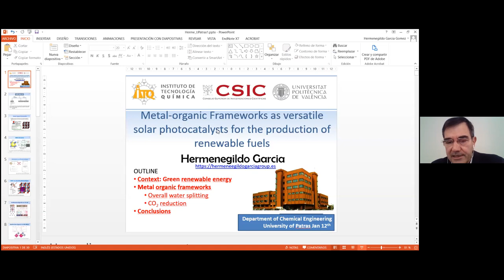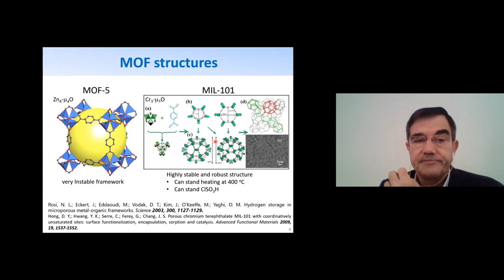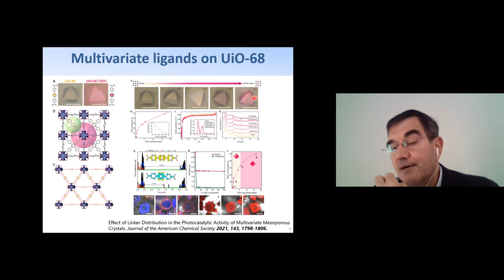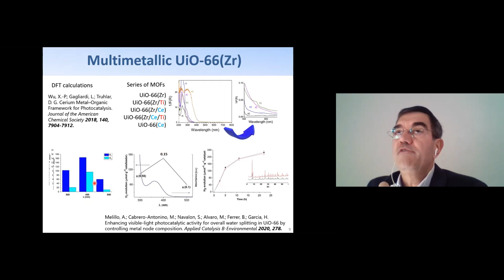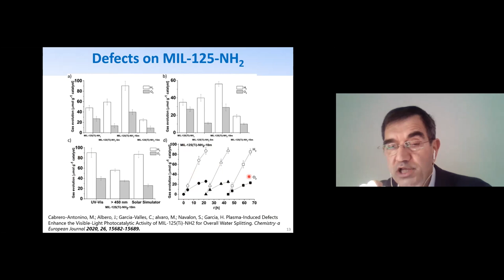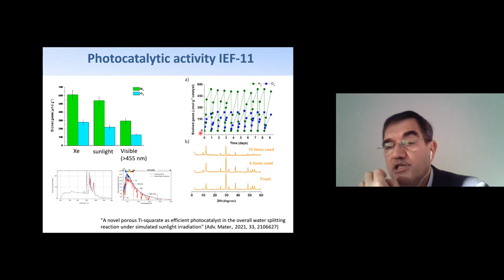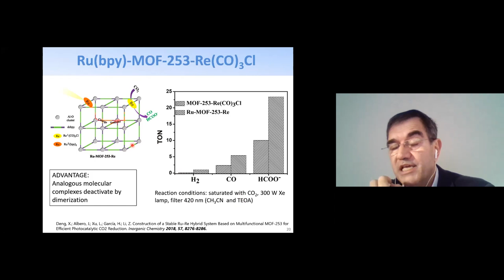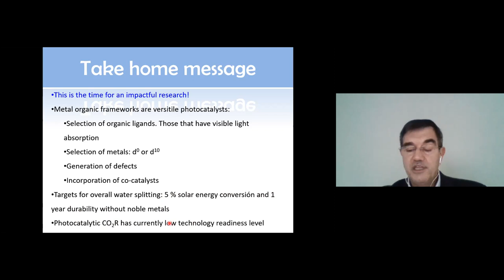Σεμινάρια Τμήματος (webinars) 2021-2022 Hermenegildo García (Universitat Politecnica de Valencia)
After a short introduction on the interest of solar fuels, the current state of the art and the properties of metal-organic frameworks, the talk will present some of the contribution of the Valencia group to the development of the field for hydrogen generation from water and CO2 reduction. The final part will provide some hints for future development of the field.

Hermenegildo García: Degree in Chemistry (Universidad de Valencia, 1979, degree award) and PhD in Organic Photochemistry (Universidad de Valencia, 1983, PhD award). In 1983 he joined the staff of the Universidad Politécnica de València (UPV), becoming full Professor in 1996.

Total: 832 articles (up to now!!) in international scientific journals indexed in the ISI and SciFinder Scholar databases in the areas of Chemistry, Environment and Materials. Starting date of first publication: 1980. The H factor (Sep 2021) is 108 (Web of Science, 116 according to Google Scholar). The average citation per paper is 61.71. Total number of citations (WoS, Sep 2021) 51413.

Publication in the last 5 years (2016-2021): 220 (average citation per paper for the paper published in this last period 31.95). The number of published articles with over 100 citations is 116. The current position in the list of most cited chemists worldwide in the period 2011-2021 based on the Essential Science Indicators is 523. In addition, HG is also in the list of the most-cited scientists in Materials Science.

Listed in eight consecutive years as “Highly Cited Researcher”, ranking that is issued by Thomson Reuters and the Center for World Class Universities Shanghai Jiao Tong since 2013.

Highly-Cited/Hot Papers and Research Fronts:
Over the years many articles co-authored by HG have appeared as Highly-Cited and Hot papers, some of them defining research fronts, as defined by WoS, being recognized by a given field as seminal paper opening this field. They included: catalysis by gold nanoparticles, catalysis by metal-organic frameworks, plasmon photocatalysis by Au nanoparticles, photocatalytic activity of metal-organic framework. At the present (Sep 2021), HG has according to WoS 22 highly-cited papers on Chemistry, plus one paper in Materials Science and another in Environment (Energy Environmental Science), making a total of 24 papers receiving more citations than the 1 % of each area.

Awards:
International Association of Advanced Materials Medal (2021). For contribution to the field of “Photocatalysis and Electrocatalysis”.
VDGOOD Professional Association, India. International Scientist Award, Trivandrum (2021). Lifetime Achievements Award.
Rey Jaime I Award of New Technologies (2016). The highest Award at Spanish National level for researchers in Spain.
Janssen-Cilag given by the Spanish Royal Society of Chemistry (2011)
Alpha Gold from the Spanish Society of Glass and Ceramics (2009)